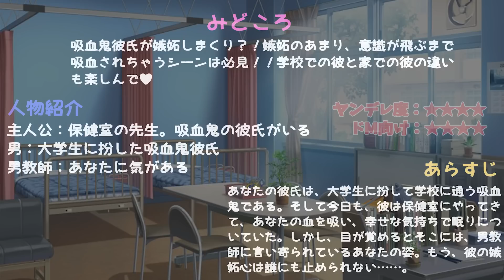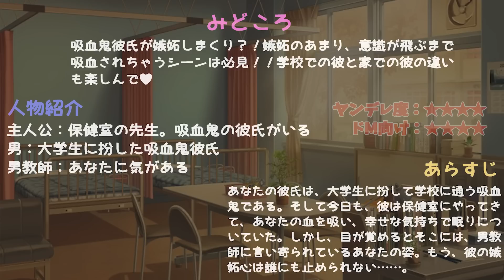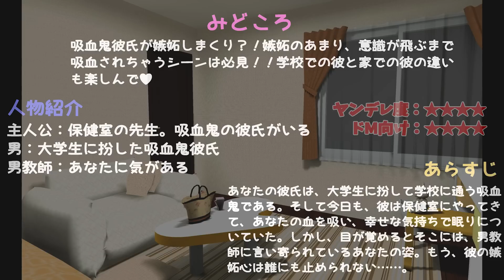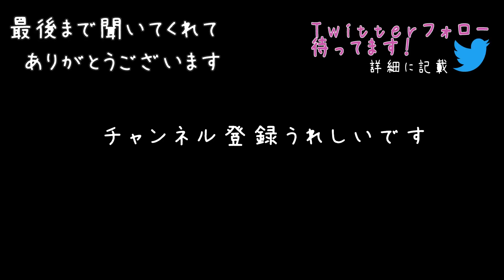【女性向けボイス】ちゅうう♥嫉妬が激しい吸血鬼彼氏に意識を失うまで吸われる【ヤンデレ/ドS/M向け/ASMR/チュエーションボイス】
ヤンデレasmr女性向けボイス！大学で、自宅で、嫉妬に狂った吸血鬼彼氏に問答無用で吸血されちゃう！年下にも年上にも変身できるイケメン彼氏だけど、中身はちょっと幼くて独占欲だらけ♥️嫉妬に狂った吸血鬼との体験ができるファンタジードM向け恋愛ドラマ👶🌙臨場感たっぷりのバイノーラル録音された音声作品。

★この作品に未成年は登場しません

登場人物：
主人公：保健室の先生。吸血鬼の彼氏がいる
男：大学生に扮した吸血鬼彼氏
男教師：あなたに気がある

0:00 保健室にて★見所：溶けちゃうよ…♡
0:52 隠し事★見所：ちょいヤンデレ
1:35 「ちょっと吸うだけ…」★見所：吸血シーン
2:20 続きは家で…ね♡★おすすめ
3:19 目覚め★おすすめ：息遣いが…♡
4:10 「先生、送ってくれますか？」★見所：大学生モード
4:38 「先生は、バカじゃないもんね♡」★見所：彼氏モード
5:18 一緒に帰ろ♡★おすすめ
5:43 美味しい血★おすすめ：自宅での姿
6:30 他の男からのメール★見所
7:28 僕だけのもの★見所：嫉妬心爆発
8:20 大学生に扮するわけ★おすすめ：それぐらい君のことが…
8:45 離さない♡★見所：ぎゅううう
9:09 お仕置き吸血★見所：ちゅううう
9:59 意識飛ぶまで…★見所
10:36 血の契約★おすすめ
10:56 僕だけを見て★おすすめ
11:20 君の全部は僕のもの★見所

▼クレジット
台本：「【吸血鬼×ヤンデレ】姿を変えても…ヤンデレ吸血鬼の愛」

👶ソーシャル🌙
▼ファンクラブサイトできました！(ci-en)